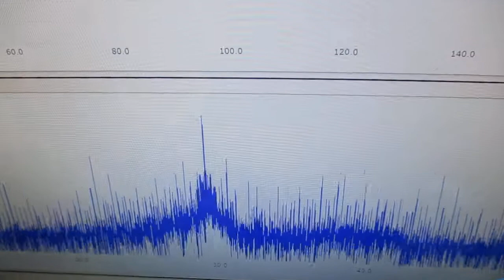超音波洗浄器の利用技術 ultrasonic-labo